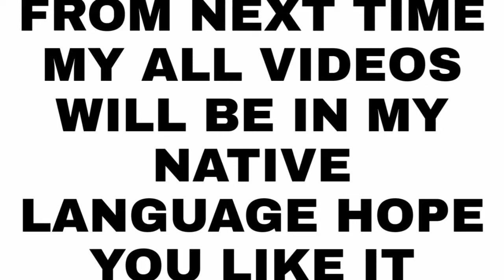होश उड़ गए जब हमने पिघले हुए lead को पानी में डाला |Molten lead in water| unexpected reaction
In this video I am going to demonstrate what wipl happen if you add molten lead metal to cold water.

It is requested to all my favorites if you liked this video please don't forget to share this video give a to visit this video and subscribe the channel if you are new To the channel.

if you like this video please share this video I like this video so that it can motivate me to do much more awesome experiments thank you for watching the video you may follow me on YouTube Instagram Facebook the links for such social media handles are given below -

for bussiness e-mails -

Please follow me on the above social media handles for pre post of my upcoming videos.

Music used in the video - feel good syn cole NCS and electronomia NCS